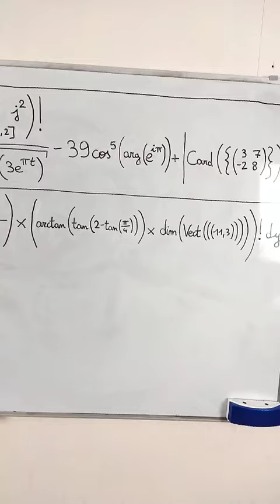NABILLA "2x2=4 ? Non, 2+2=4." - Remix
D'après Nabilla, 2x2 n'est pas égal à 4. C'est 2+2 qui est égal à 4.
J'apporte mon petit commentaire personnel sur ceci...